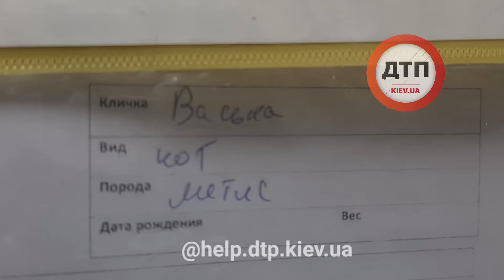Видео из клиники Киев. В гостях у порванного собакой Васи: чувствует себя лучше, поставили дренажи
Видео из клиники
Киев. В гостях у порванного собакой Васи: чувствует себя лучше, поставили дренажи

Сбор средств на лечение Василия
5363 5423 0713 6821 Антонов приват
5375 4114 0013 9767 Антонов моно

Ночью в Рыжий Кот "по скорой" с соломенки доставили подранного собакой дворового кота Василия: перелом таза, ушибы, раны. Спасаем. После лечения его заберет местная жительница, продавец с улицы Липковского.

Если перелом сростется без операции, это порядка 10к, с операцией будет 15+.

Спасаеи Рыжий Кот Киев Науки 78
Буду рад ответить на ваши вопросы, 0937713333

Сегодня днем буду у животных в гостях, сниму новые фото видео.